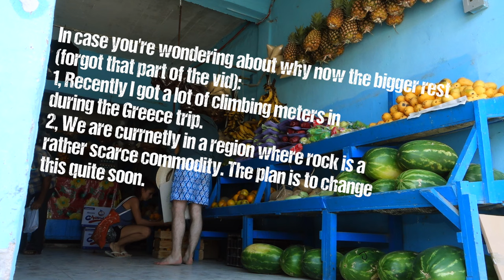Why I took a Longer Break from Climbing + The Raw Eating Experience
A little Update. Can't wait to get back into Training again, and can't wait to see the Results of one Week of Raw Eating!

My E-book about my Take on Diet, Health and Weight Loss

Featured Music:
Morning Jazz by Njoy Music on Soundcloud.
Wind by Akeboshi (Outro)